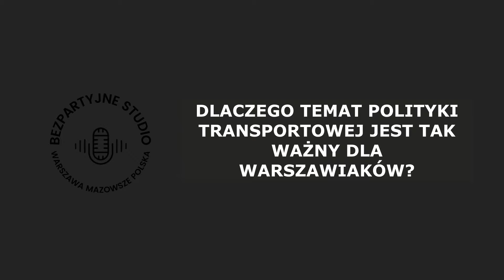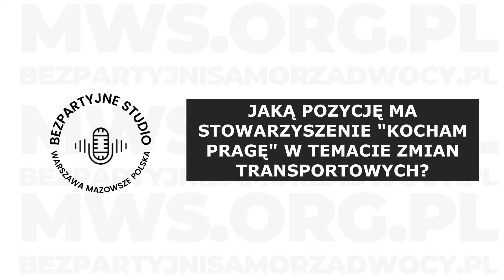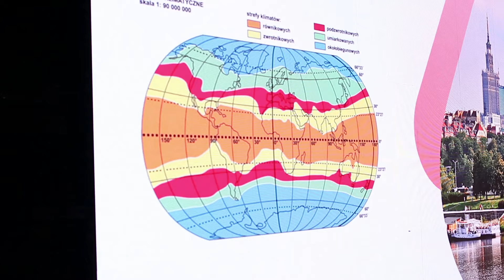Goście o Kongresie Mobilności NapędzamyWarszawę 2023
Obecnie są zbierane podpisy pod petycją. Formularz do zbierania podpisów znajdziecie pod poniższym linkiem.

Należy go wydrukować, a wypełnione podpisami egzemplarze wysłać pocztą lub dostarczyć do siedziby Mazowieckiej Wspólnoty Samorządowej przy ul. Koszykowej 24, m. 12, 00-553, Warszawa. Podpisy będziemy zbierać do końca wakacji.

Prosimy o rozpowszechnianie jej w internecie. Jednocześnie prosimy o zgłaszanie zapotrzebowania na wersję papierową, którą chcielibyśmy abyście rozprowadzili po swoich sąsiadach, zaprzyjaźnionych firmach i instytucjach.
Po przesłaniu zapotrzebowania skontaktujemy się z Państwem i umówimy się co do dostawy.